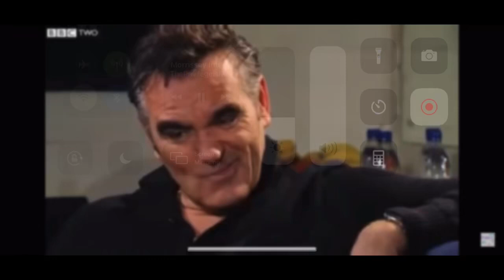Does Morrissey have hero’s?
Typical Morrissey response.